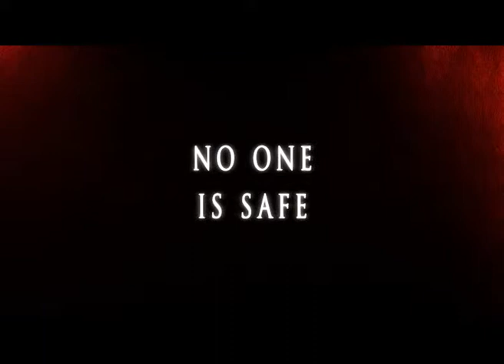SHOPPING CART THE KILLER